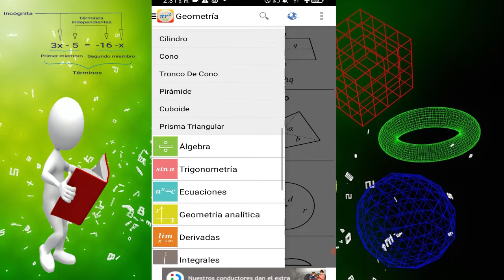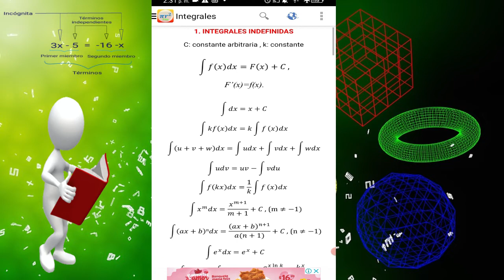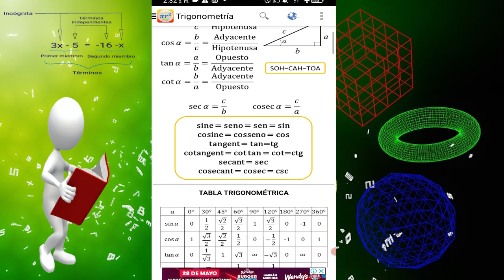Formulario de matemáticas/ La mejor aplicación para tener todas las fórmulas matemáticas en tu mano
Gente en este vídeo les traigo una aplicación que les permite tener todas las fórmulas matemáticas en la Palma de su mano está aplicación les proporciona todas las fórmulas ya sea de algebra, geometría, trigonometría, estadística y más.

La mejor aplicación para aprender matemática de manera fácil y rápido

Esta aplicación debe tenerla cualquier estudiante de cualquier nivel para las tareas escolares🤪😱🤪😱